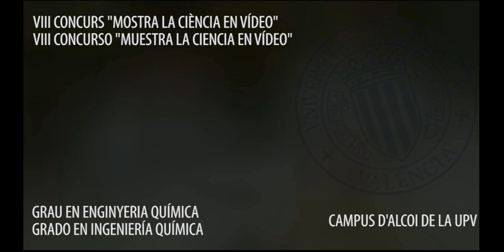Un motor diferente - IES Pedro Ibarra (Elche)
Vídeo titulat "Un motor diferente" fet pels alumnes Ana Bernal Mateo i David Martínez de l'IES Pedro Ibarra (Elx) i tutoritzats per Estela Sáez León.